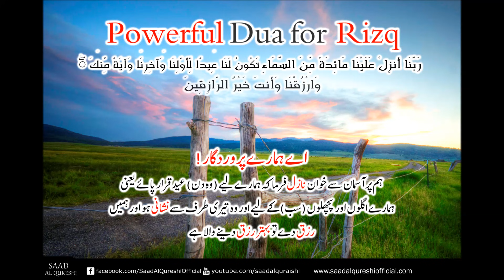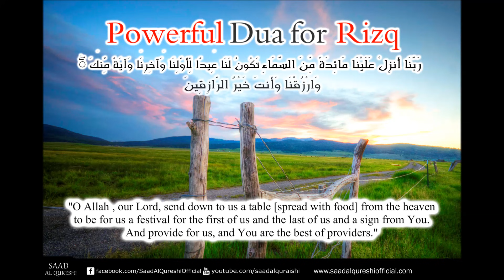Dua / Supplication for Gaining Wealth - Dua for Rizq and Wealth - Rizq Ki Dua by Saad al Qureshi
Dua'a Supplicaton For wealth for Sufficient Sustenance
 Dua For Wealth Rizak Rizaq Money-
Read 100 times everyday!
رزق میں برکت کی بہترین قرآنی دعا
Powerful DUA -Extremely Effective Supplication Dua to increase Rizq Provision By Saad Al Qureshi
Quranic Supplications | 40 Rabbana duas ( Dua 2 ) By Saad Al Qureshi

‪#‎dua‬ ‫#‏الصلاة_على_النبي‬ ‫#‏ﷺ‬ ‪#‎supplication‬ ‪#‎muslim‬ ‪#‎muslimah‬ ‪#‎Allah‬# ‪#‎urdu‬
muslim muslimah Allah ‪#‎islam‬ ‪#‎islamic‬ ‪#‎videos‬ ‪#‎zikr‬ ‪#‎azkar‬ ‪#‎hadith‬ ‪#‎beautiful‬ ‪#‎pakistani‬